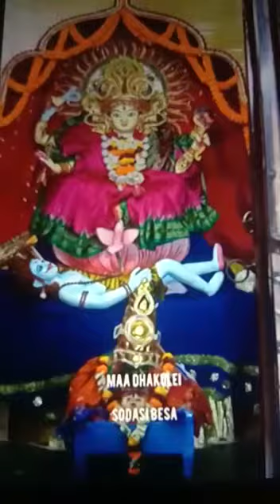September 1 durga basha sodosa basha ❤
Video from sibasahoo13